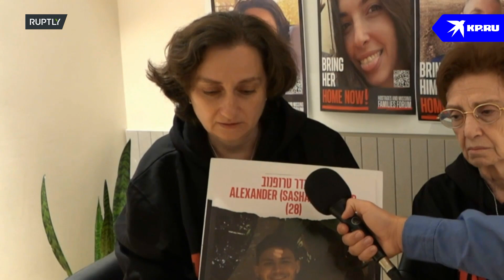Мать и дочь, побывавшие в плену у ХАМАС, просят вернуть их сына и внука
Освобождённые из плена ХАМАС россиянки Елена Труфанова и её мать Ирина Татти рассказали о пережитом. Женщины попросили правительство, президента и граждан страны приложить усилия к возвращению их сына и внука Саши. Его всё ещё не освободили